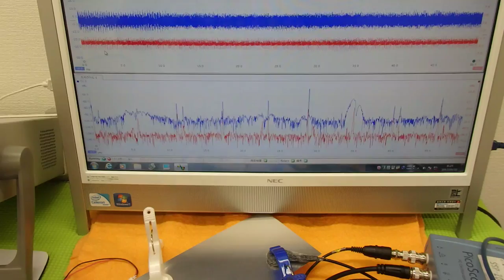オリジナル超音波実験 （超音波システム研究所 ultrasonic-labo）